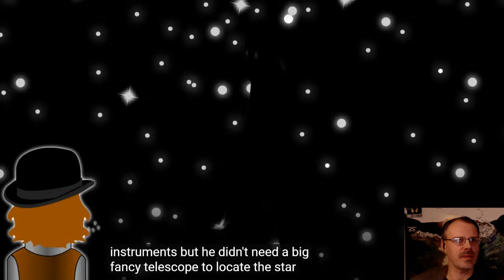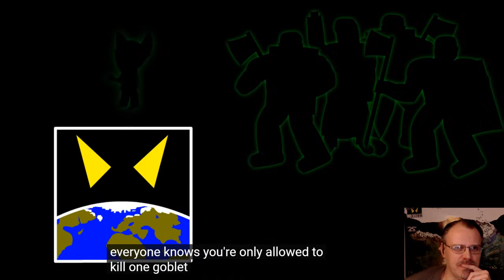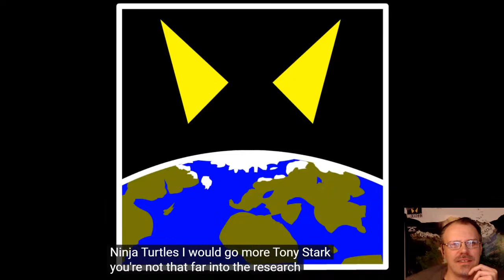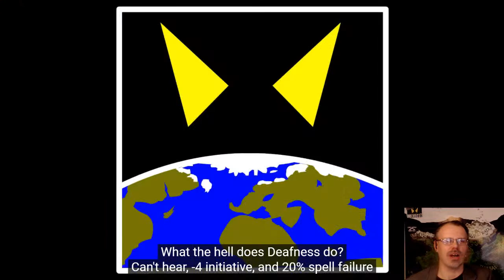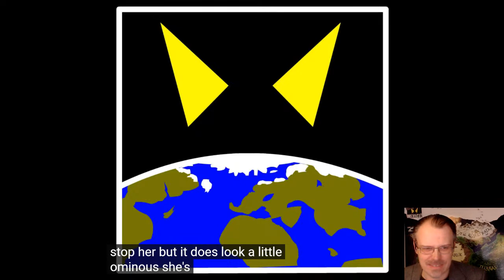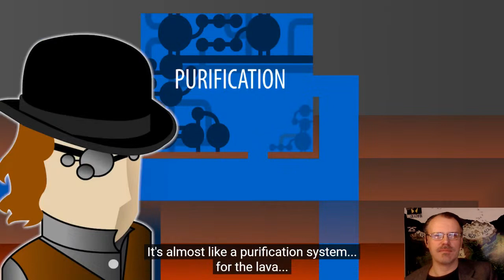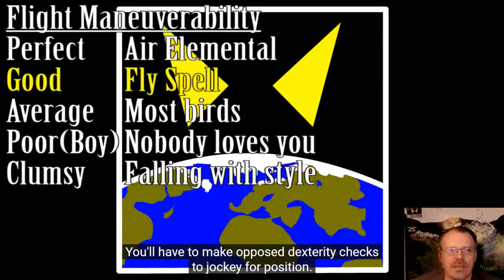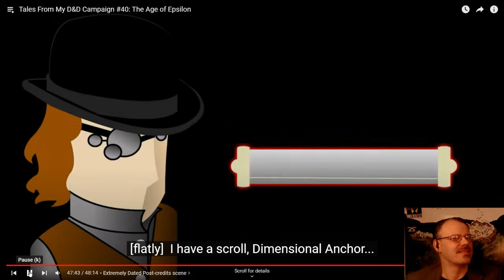TDDC Marathon - Director Commentary (2 of 4)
Low-energy Director's Commentary Stream (I'll try, but like 15 hours... twice...) PART2

Watching through the entire Tales From My D&D Campaign series - Episodes 1 through 66
Will comment a bunch, but A) if I talk over the whole thing we'd miss a lot and B) talking 15 hours straight is not realistic, so we'll see

If you want to discuss the latest videos on my channel, check out the discord: